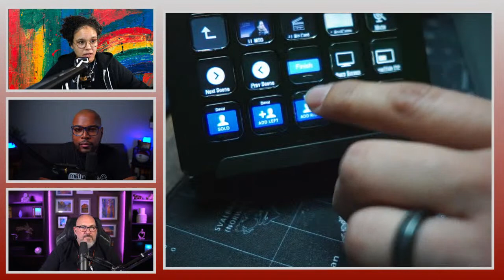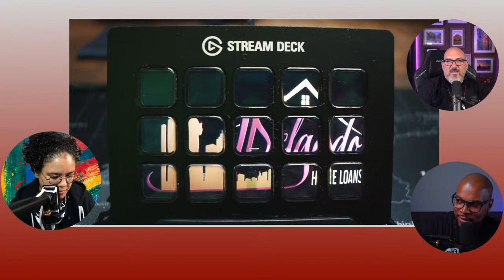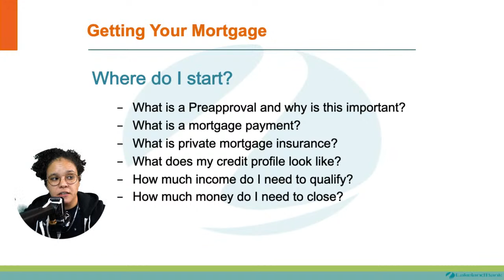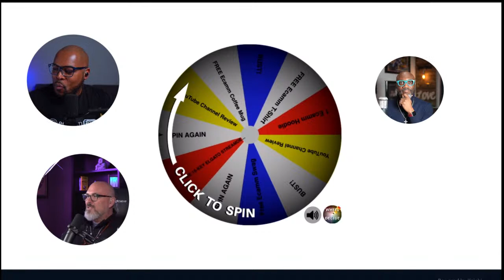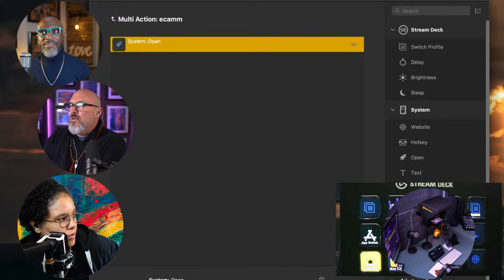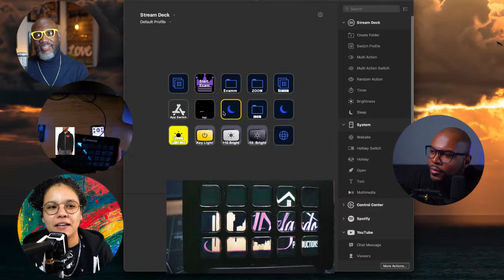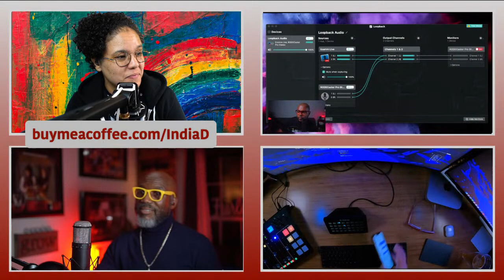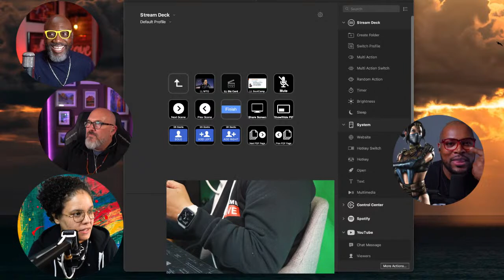Ecamm and StreamDeck for Beginners!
India, David & Fuljens will be reviewing and setting up an Elgato Streamdeck from scratch. We will show you how to connect it to Ecamm Live, add Scenes, Profiles, Multiactions, Tweaks and more!!

If you enjoyed the video and found some of information of value, consider buying me a coffee or two!
Buymeacoffee.com/IndiaD

In this live we looked at an elgato streamdeck and a streamdeckxl. I'll go over how to add a custom wallpaper/screensaver, changing icons, learning how to add your smart lights like Phillips HUE & KASA.

And make sure you hit that alert 🚨 button to get notified when I go live and post more content!